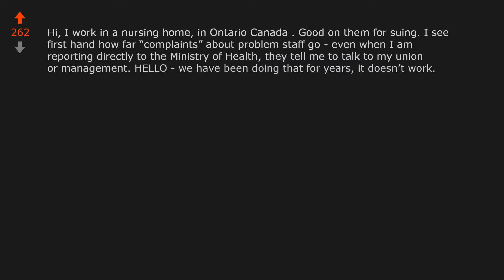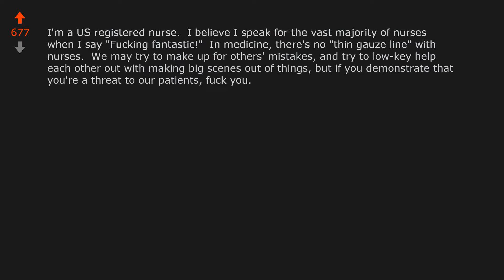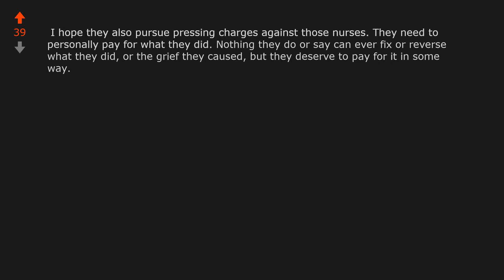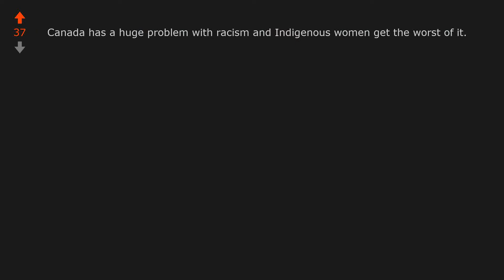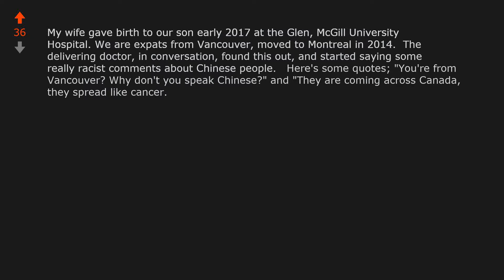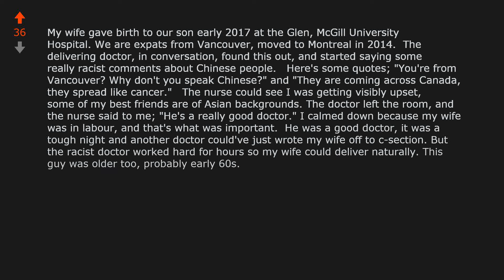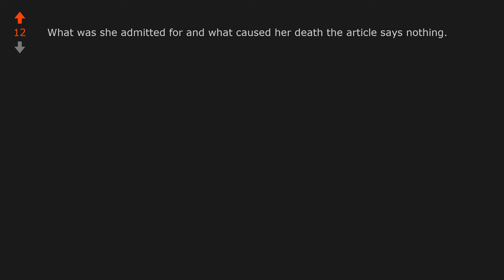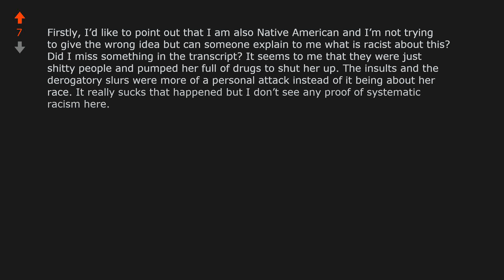‘Justice for Joyce’: Family of Indigenous woman who died in Quebec hospital ...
World News: ‘Justice for Joyce’: Family of Indigenous woman who died in Quebec hospital announces lawsuit